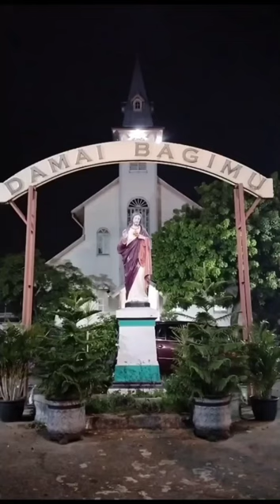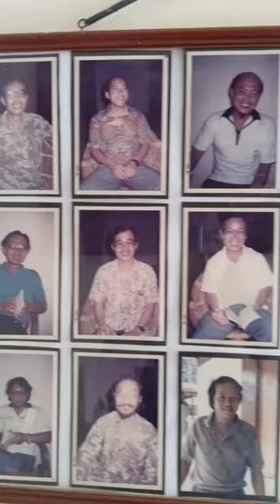PEMAKAMAN, P. J. Herman Ahie, OFM. Cap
IN MEMORIAM
P. JORDANUS Herman Ahie, OFM. Cap

Lahir : Singkawang, 12 April 1958
Masuk Bjara : Parapat, 1 Agustus 1979
Kaul Perdana : Parapat, 2 Agustus 1980
Kaul Kekal : Pematang Siantar, 13 Juli 1984
Tahbisan Imam : Singkawang, 19 Juli 1986

RIWAYAT KARYA :
07/86 - 12/89 Pastor Rekan di Paroki Ngabang
01/90 - 06/93 Pastor Rekan di Paroki Tebet
07/93 - 03/96 Pastor Rekan di Paroki Pemangkat
08/96 - 05/22 Pastor Kepala di Paroki Pahauman
06/22 - 06/17 Pastor Kepala di Paroki Ngabang
07/17 - 10/23 Pastor Rekan di Paroki Sanggau Ledo

Meninggal : Singkawang, 04 Oktober 2023 di RS St. Vincentius Singkawang.
Dimakamkan : Singkawang, 06 Oktober 2023 di pemakaman Katolik Singkawang.